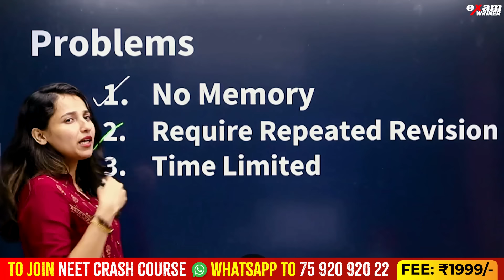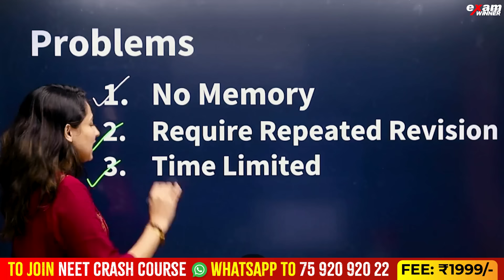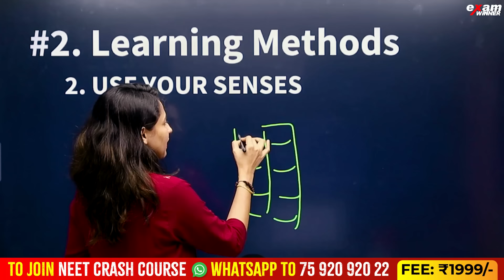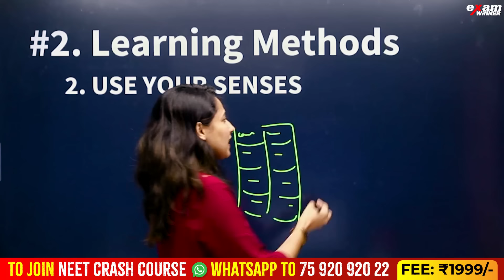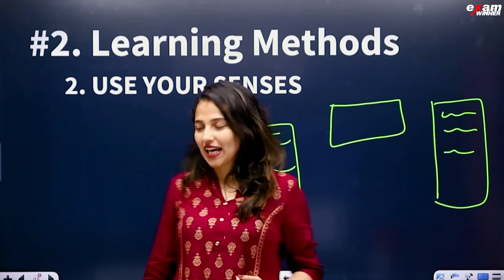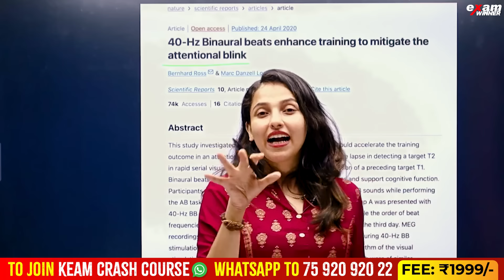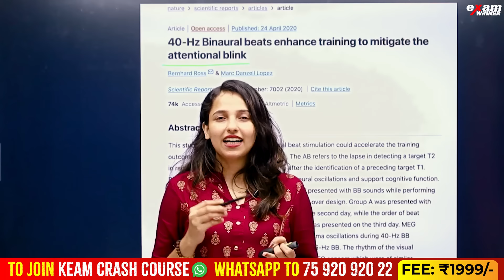How to Boost Your Memory | NEET Exam Motivation| Study Tips | Exam Winner